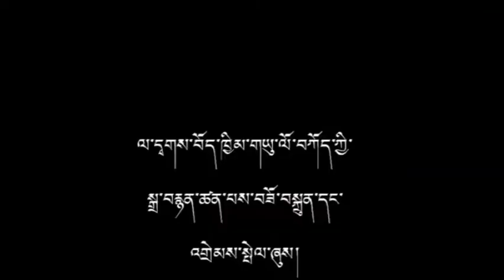In the Loving Memory of Our Beloved Gen. Ngodup Wangdu la.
Obituary